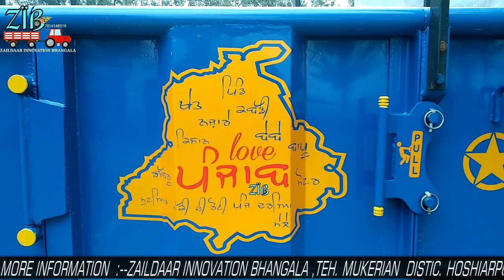hydraulic brake trolley- by zaildaar innovation m: 7814148519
zaildaar innovation   near patrol pumb bhangala  teh. mukerian  dist. hoshiarpur  teh. mukerian pin 144306

ZAILDAAR INNOVATION
BHANGALA .
 ਵਧੇਰੇ ਜਾਣਕਾਰੀ ਲਈ ਮਿਲੋ l
 zaildaar innovation bhangala teh. mukerian , distic. hoshiarpur , Pin:-  144306

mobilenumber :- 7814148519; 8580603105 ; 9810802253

पुरानी ट्राली को ब्रेक और pto लगवाने के लिए मिले
पुरानी देकर नई ट्रॉली बनाए।

सभी परकार की सेवाएं  उपलब्ध है जैलदार इनोवेशन  भंगाला